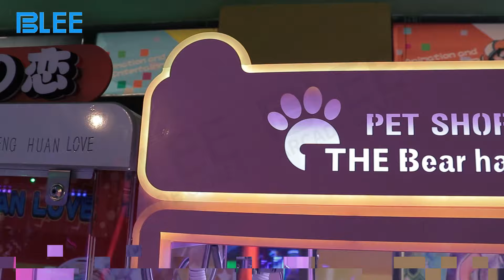DOLL PARK Claw Crane Machine